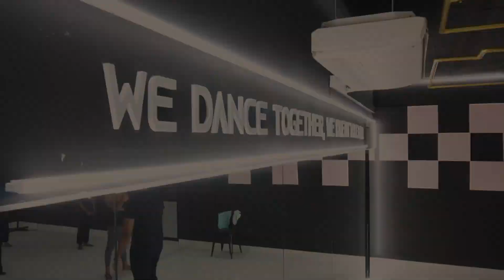Iresh & Tuli Traditional at Studio IDW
For Dance Classes, Rehearsal Space
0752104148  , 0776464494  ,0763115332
Dancers:

Join IDW Dance Development Centre Malabe
New year Offers Available!
Location: Studio IDW, Malabe
On Top of Pizza Hut, Malabe